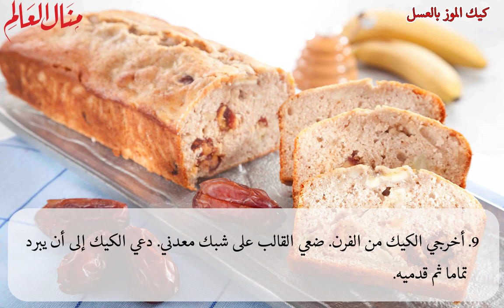كيك الموز بالعسل - منال العالم